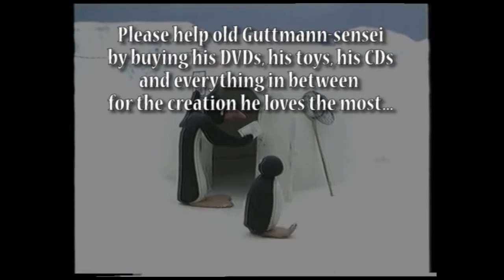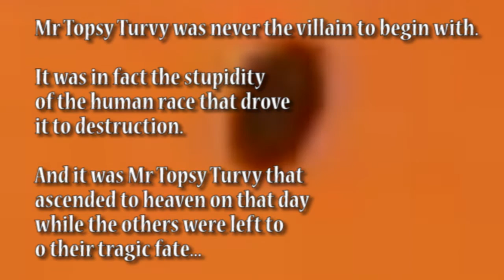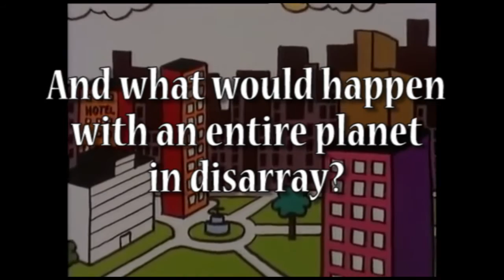[OLD*] 5 More Rabbit YTPs (Harry Potter, Markiplier, Pingu, Mister Men, Wind in the Willows)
[* This video is not one I fully believe represents my work as a content creator. Whether for its' dated references, humor that seeks to offend just for the sake of it, senseless bashing of other individuals, for quality that I believe that I have improved over the years, or behavior that just upsets me when I look back on it, I take full responsibility for it and wish to assure my viewers that I am continuing to get better. If you still enjoy this video however for whatever reason, I won't take that from you. To everyone else, I deeply apologize.]

Yep, back to the mini poops this time around.
But hopefully there is more content from this one to make you think "Oh God I hope he will never release a full version of these creations."

0:08 That's Wizard's Chess... BITCH! (Harry Potter)
1:11 Subtitling is Fun! (Pingu)
2:53 Animalized! (Disney's Wind in the Willows)
4:18 Scream: The TV Series (Markiplier plays the Five Nights at Freddy's games)
5:23 Topsy Turvy (The Mister Men)